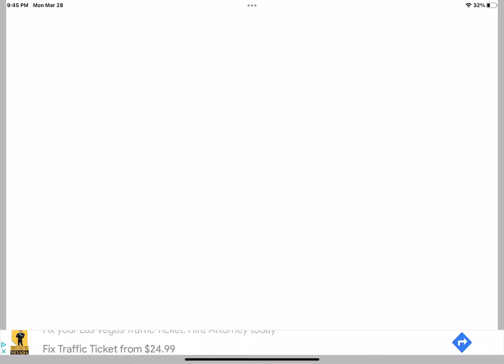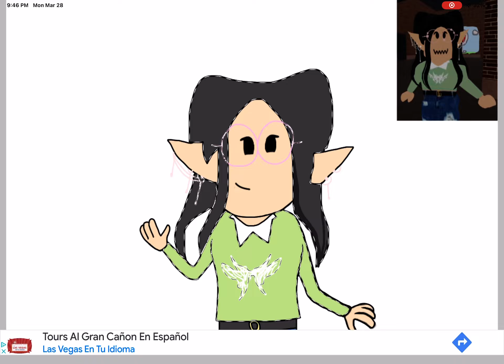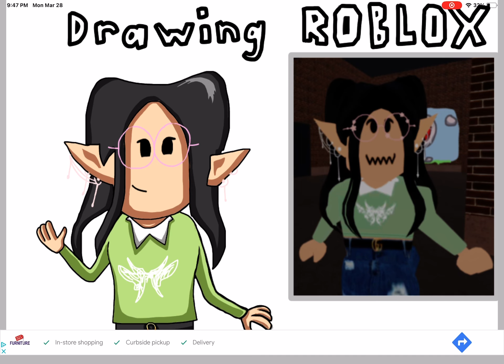I made a drawing of my a fan to give them a shoutout (IbisPaint X)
I drew something just for one of my fans :)